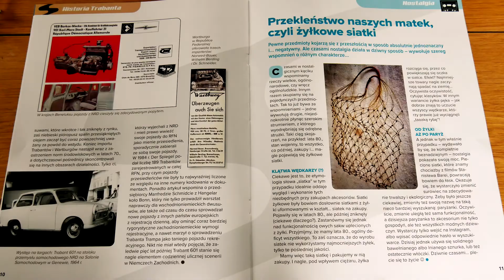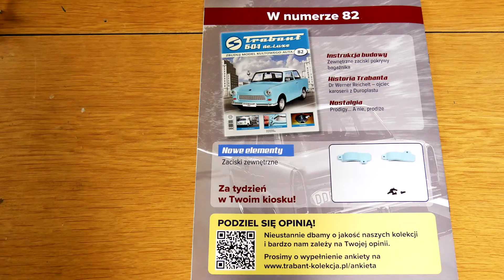81. Trabant 601 deLuxe 1:8 - Numer 81 - Hachette